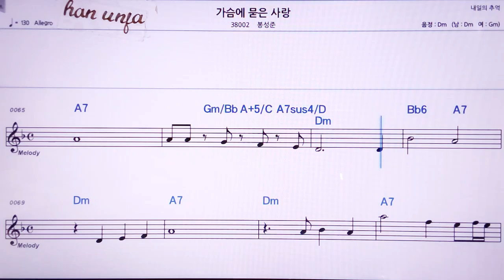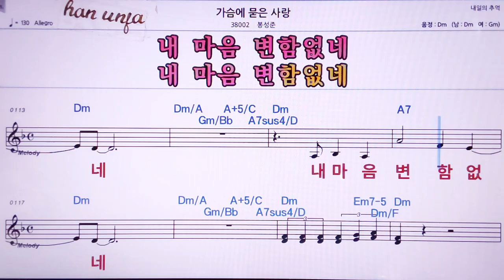💖가슴에 묻은 사랑/송성준 👍MR,노래방, 악보, 코드,Karaoke With Sheet Music